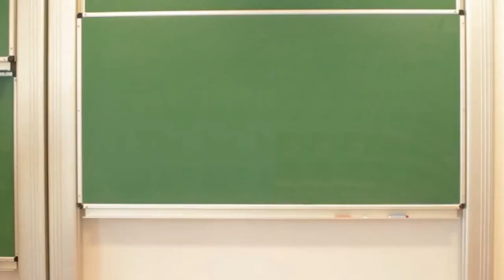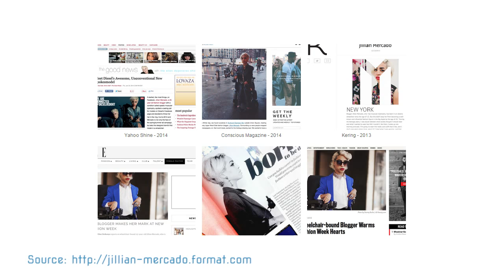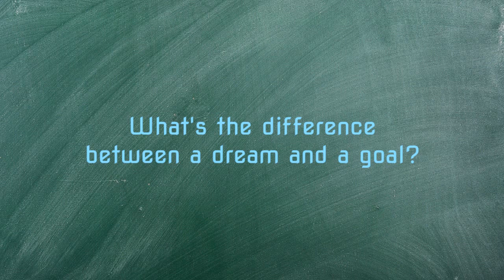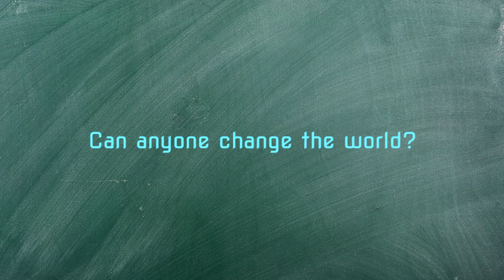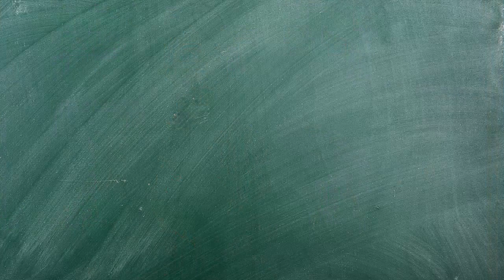How do you fulfill your dreams?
New York model Jillian Mercado talks about ways to achieve one’s dreams. She invites students for the lesson "Can You Make Your Dreams Come True" made available by WhyBlueSky

Students learn a tool to help them formulate their goals - the SMART model. They also try out the Walt Disney strategy.

Speaker: Jillian Mercado
Interview: Marta Przywara
Shooting: Witold Dajek
Editing: Witold Dajek